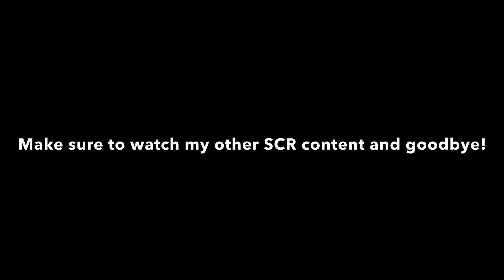Did you know that from Coxly… (SCR V1.8 shorts)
Did you know you can walk to west Benton and even Benton from coxly